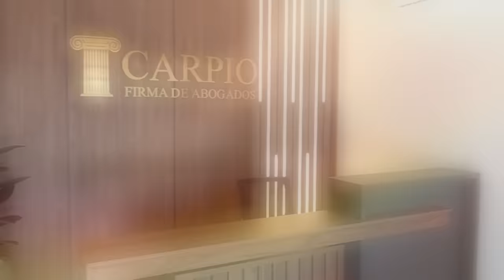'MAMA VILA' MUERE EL MISMO MES QUE NACIÓ DIOMEDES DÍAZ *nota completa*